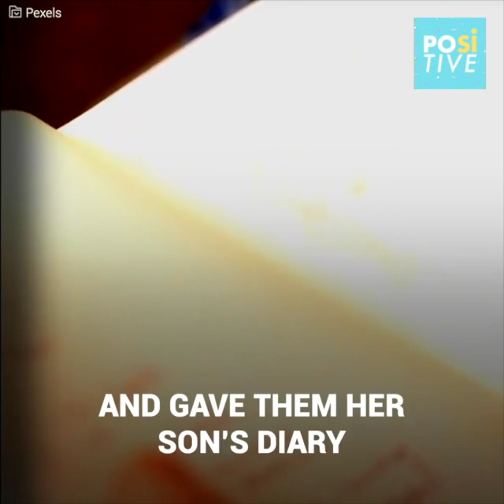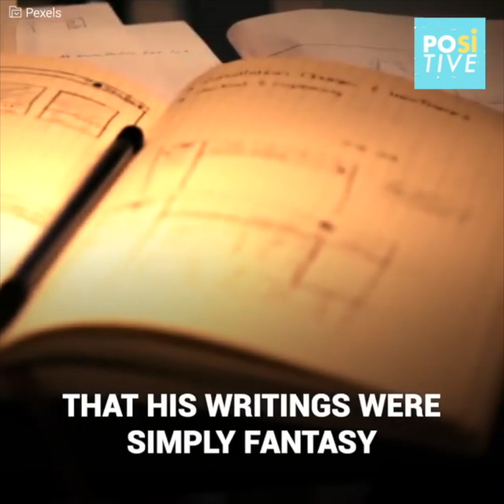Mother decides to turn her son in to the police after uncovering his horrible plan | Positive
“My son hated me for having turned him in to the police, but that helped save many lives.” This mother will never get over the day when she found the journal of her son’s life, in which he had written down a horrible plan that he had in mind: he would not only do away with her but also with hundreds of children.